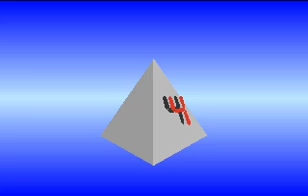5 min of old pcfun(A10 Tank Killer1989)-gameplay-